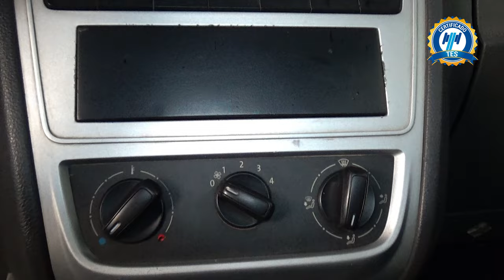Volkswagen / Saveiro / 2016 - 24209